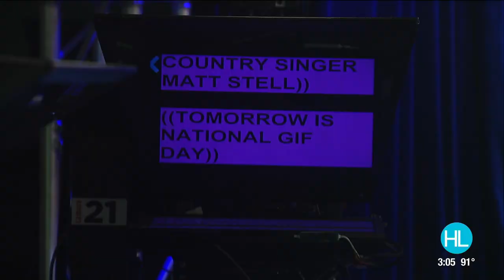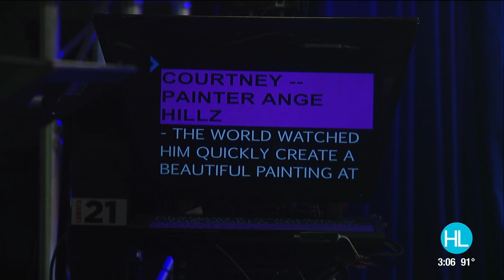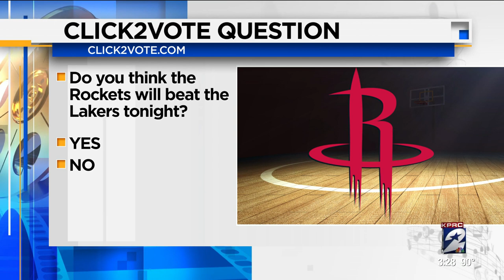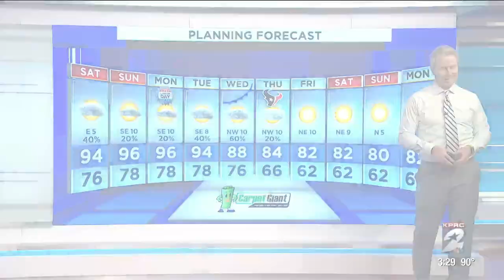HOUSTON LIFE: September 4, 2020